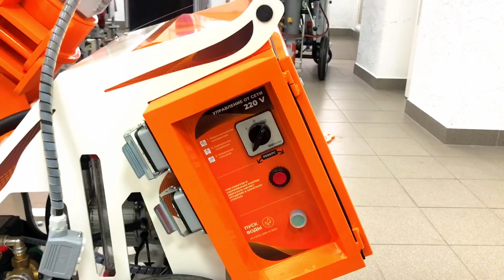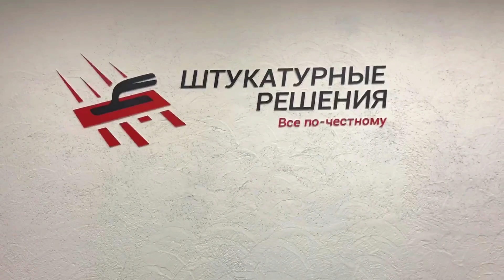НЕОБЗОР НОВИНКА! Serta Master XL PRO / Серта Мастер ХЛ ПРО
К нам приехала новинка от завода Serta Master! Мы как всегда подошли к задаче с юмором и творчески.